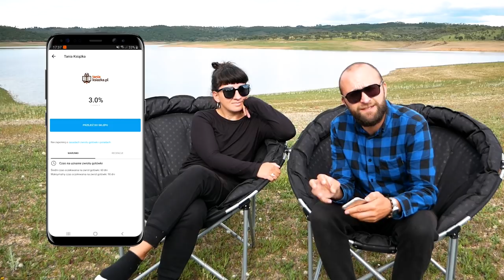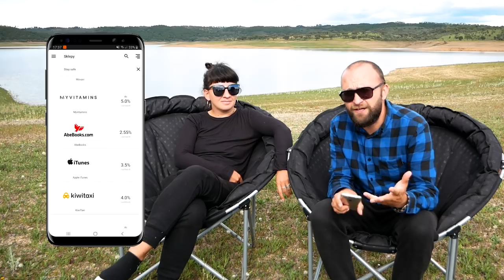VAN LIFE W CZASIE ZARAZY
W związku z pojawieniem się zarazy, która zablokowała świat, zostaliśmy zatrzymani w miejscu. Wydaje nam się, że to wina Anny Marii Jopek, która już od wielu lat śpiewa "niech ktoś zatrzyma wreszcie świat". Wreszcie jej życzenie się spełniło ;) Na szczęście my jesteśmy bezpieczni i czekamy, aż to minie, będąc cały czas na terytorium Portugalii. Przyjechaliśmy na miejsce dobrze nam znane z ubiegłego roku i tu spędzamy w odosobnieniu kwarantannę. We vlogu pokażemy Wam jak mijają nam dni oraz podzielimy się linkiem do aplikacji Letyshops!, która pomoże Wam zaoszczędzić pieniądze, podczas zostańwdomu.

Uważajcie na siebie i nie stresujcie się tym wszystkim! Stres obniża odporność i jest jakby zaproszeniem dla choroby. Pamiętajcie też, że strach, jaki budzi obecna sytuacja, jest podkręcany przez media informacyjne, które w ten sposób zarabiają sporą kasę! Nie dajcie się zmanipulować. Bądźcie ostrożni i pamiętajcie, że nic nie dzieje się bez przyczyny. Kochamy Was i modlimy się codziennie za wszystkich, którzy oglądają kanał PodróżoVanie! Będzie dobrze!

💳 Przez całą podróż towarzyszy nam karta multiwalutowa Revolut, która idealnie sprawdza się za granicą i w czasie siedzenia w domu. Zamawiając ją z tego linku otrzymasz ją za darmo